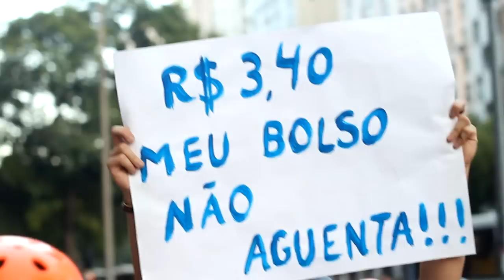O que Resta de Junho. Teaser 1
"O que resta de junho" será um documentário de cunho ensaístico visando problematizar as chamadas Jornadas de Junho (conjunto de mobilizações e manifestações que ocorreram no Brasil a partir de junho de 2013) buscando refletir sobre seu significado, os múltiplos segmentos sociais envolvidos e a ampla gama de significações político-sociais que dali emanaram. A partir daí buscaremos um mapeamentosobre suas origens, desdobramentos e consequências dessas mobilizações tomando como base noções como "rastros" e "vestígios" que nos parecem ter interessante vigor na produção audiovisual documental e na filosofia social contemporâneas. Além da utilização de vasto material de arquivo produzido por inúmeros coletivos de midiativismo durante as manifestações (em especial pelo coletivo "Linhas de Fuga"), utilizaremos entrevistas de arquivo e novas sobre as Jornadas de Junho. Produziremos também novas sequências revisitandolugares que foram palco de grandes manifestações ou abordando temas que estiveram presentes nas manifestações que nos permitirão mapear as já citadas noções de "rastro" e "vestígios" em direção a uma ampliação da compreensão das jornadas. Buscaremos ir além, assim, do grande número de vídeos já realizados a partir de colagens de imagens impactantes das mobilizações que enfatizam a dimensão"eventual" das jornadas. Ao retrabalhar e recontextualizar as imagens de arquivo das jornadas sobrepondo-as a imagens e entrevistas de outras origens, pretendemos revelar outras dimensões de significação potencialmente presentes nas mesmas.